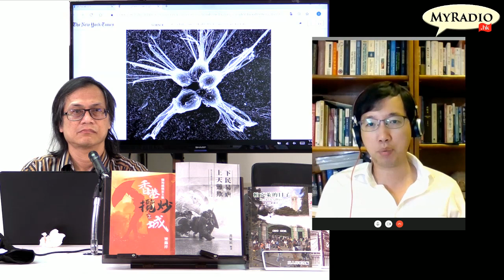食病毒的微生物 My University 科學新知 200930 ep220 p4 of 4 MyRadio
My University 科學新知 200930 ep220